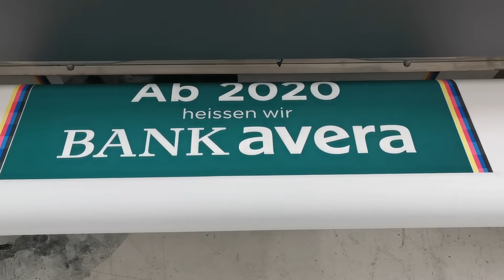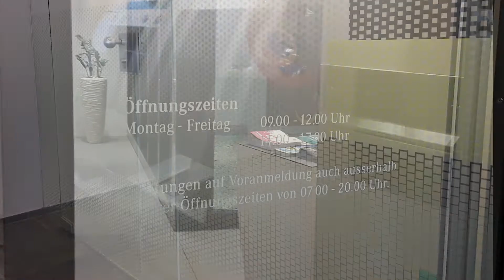Aus Clientis Zürcher Regionalbank wird Bank Avera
Unser Jahresanfang verlief sehr aufregend, denn wir wurden beauftragt, das neue Erscheinungsbild sämtlicher Filialen der Clientis Zürcher Regionalbank in Bank Avera umzusetzen.

Bereits in der Vergangenheit durften wir für die Clientis Zürcher Regionalbank diverse Gebäudebeschriftungen begleiten und ausführen. So kam es, dass wir den Auftrag für das komplette ReBranding von Clientis Zürcher Regionalbank zu Bank Avera erhielten.

Der Auftrag betraf sämtliche Produktions- und Geschäftsfelder von Attilio Meyer.
Wir produzierten diverse Digitaldrucke auf die unterschiedlichsten Materialien wie Stoff und Plane für Werbebanner oder Folien für Schaufensterbeschriftungen, etc. – einfach alles. Dabei kamen unsere verschiedenen, d.h. bestgeeigneten Druckmaschinen und Weiterverarbeitungsgeräte zum Einsatz. Für die Gebäudebeschriftungen haben wir beleuchtete Pylonen, Leuchtkästen und beleuchtete Einzelbuchstaben produziert. In unserer hauseigenen Lackierkabine konnten wir sogar das Avera Grün selber mischen und auflackieren.
Das vorgegebene Zeitfenster konnten wir problemlos einhalten. Sämtliche Produktionsabläufe fanden innerbetrieblich statt, unabhängig von Zulieferern.

Wir gingen im Oktober 2019 in Produktion, und in der Zeit vom 6. bis 15. Januar 2020 verwandelte unser Montageteam sämtliche Clientis Zürcher Regionalbank Filialen in Bank Avera.

Für die Gebäudebeschriftungen mussten vorgängig die nötigen Reklamebewilligungen eingeholt werden. Vorabklärungen haben wir getätigt, diverse Visualisierungen intern erstellt und die Gesuche bei den zuständigen Behörden eingereicht.